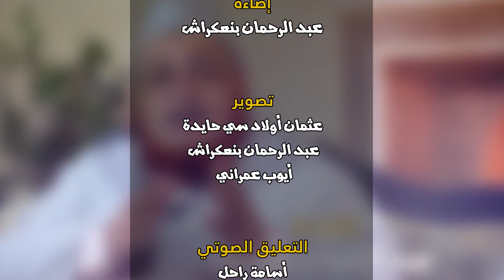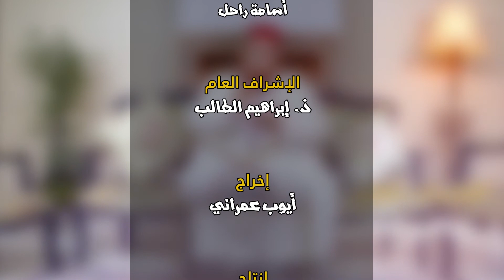سبيل الأتقياء في سير الأنبياء / الحلقة 06 / نوح عليه السلام 2 / الشيخ عبد اللطيف زاهد